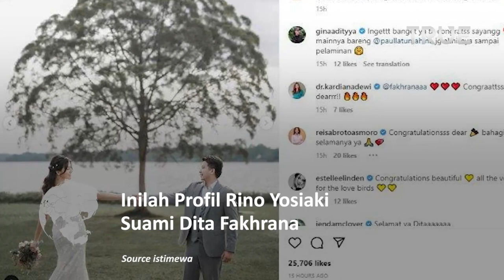Bukan Orang Sembarangan, Inilah Profil Rino Yosiaki Suami Dita Fakhrana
Diketahui Dita Fakhrana dan Rino Yosiaki telah menikah di Singapura pada Minggu (28/8/2022).

Kabar tersebut dibagikan melalui Instagram pribadi Dita Fakhrana, @fakhranaaa pada Senin (29/8/2022).

Dita Fakhrana menyebut awalnya bertemu Rino Yosiaki saat di lapangan golf, hingga akhirnya memutuskan menikah.

Kabar pernikahan Dita Fakhrana cukup menghebohkan publik, sosok Rino Yosiaki pun ikut menjadi sorotan.

Rino Yosiaki bekerja sebagai general manajer di Meranti Shipping Group.

Rino mulai bekerja pada Januari 2019, hingga kini sudah lebih dari tiga tahun.

Sebelumnya, Rino Yosiaki sempat berkarier di PT Mutiara Jawa sebagai marketing manager.